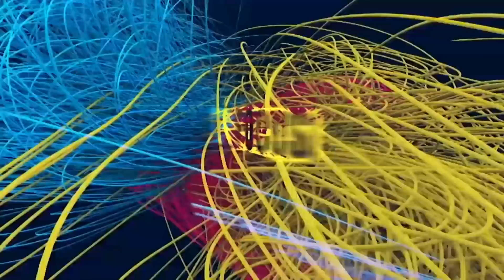infocus I ข่าวต่างประเทศ I 11 ธ.ค.61 I New18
- ฝรั่งเศสจับกุมโคเคนลอตมโหฬาร 11.77 ตัน
- มาครง ปธน.ฝรั่งเศสขึ้นค่าแรงต่ำกว่า 3,700 บาทต่อเดือน
- พนักงานรถไฟเยอรมนี ผละงานประท้วง
- แอร์สาวฮ่องกง รวมตัวต้านภัยหื่นกลางอากาศ
- พิธีมอบรางวัลโนเบลสันติภาพ 2018 ที่กรุงออสโล
- ยานวอยเอเจอร์ 2 เข้าสู่ห้วงอวกาศดวงดาว
- งานวิวาห์แห่งปี ลูกสาวมหาเศรษฐีอันดับหนึ่งของอินเดีย
- จิงโจ้นักกล้ามแห่งออสเตรเลียลาโลก
- กังฟูตัวน้อย เณรวัย 5 ขวบ มุ่งมั่นฝึกฝนวิทยายุทธสุดน่ารัก